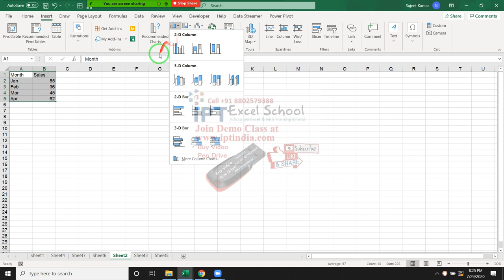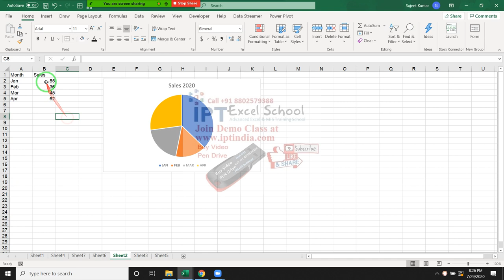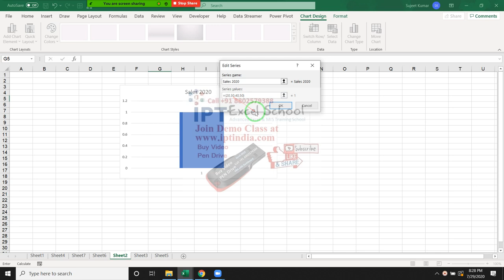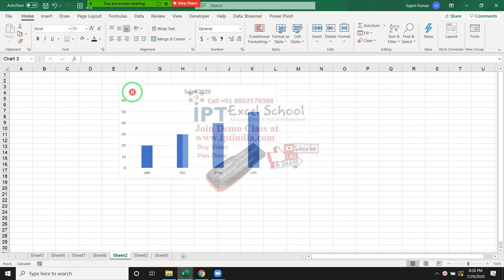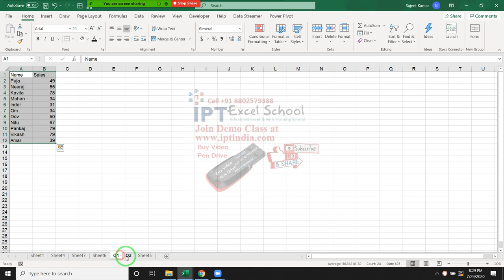How can Make Chart from Two Data Sheet in One Chart - Advanced Excel Tutorial in Hindi